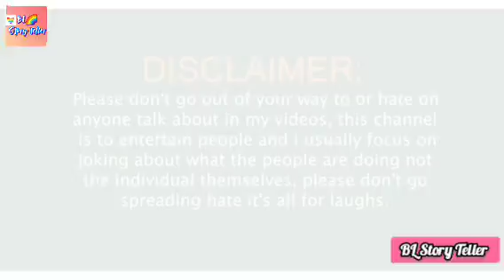Dragon with cute Mermaid 4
Wangxian Fandom link https @Rati_wangxianfandom

It is a Fanfiction story line based on XianWang and Wangxian Fanfiction.

it is originally based on Novel Mo dao zu Shi characters written by Mo Xiang Tong Xiu